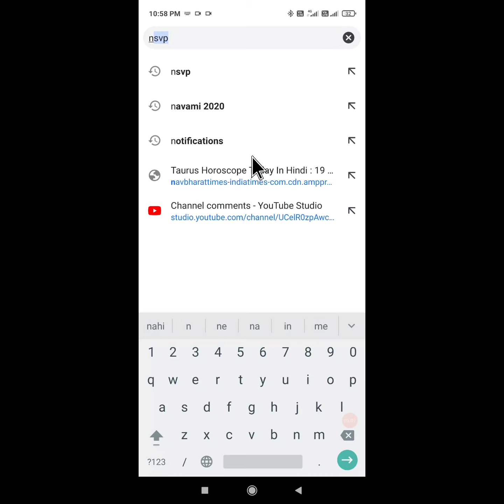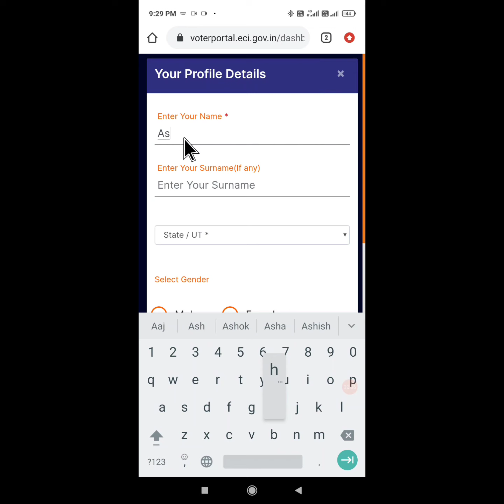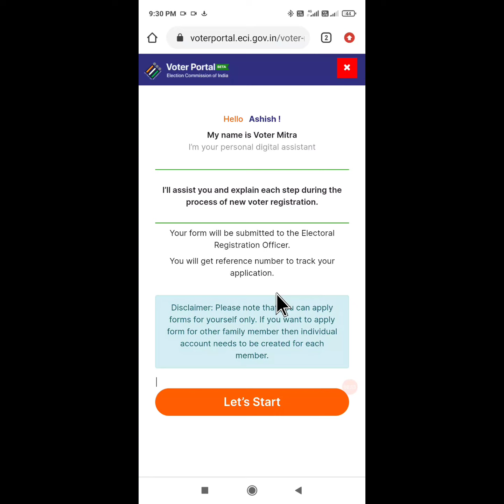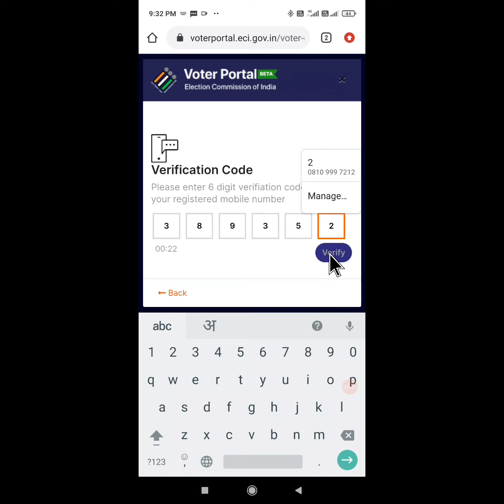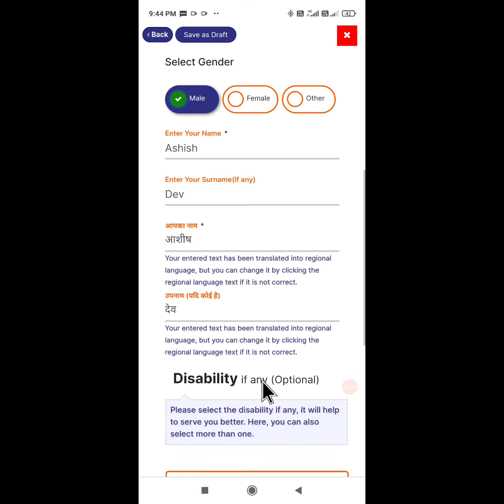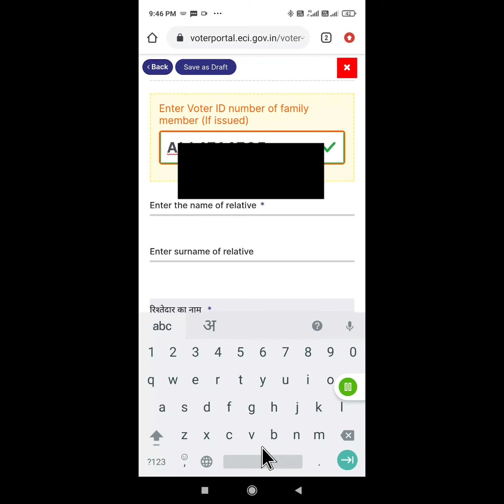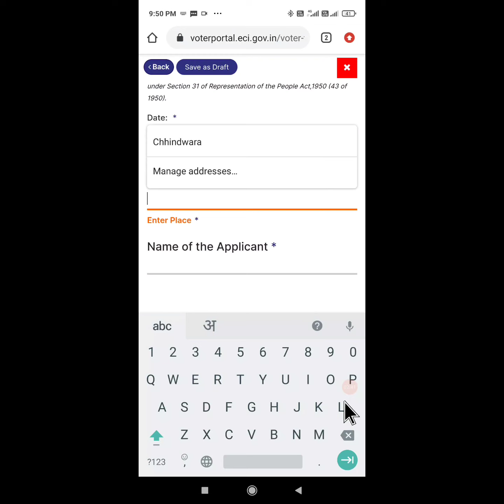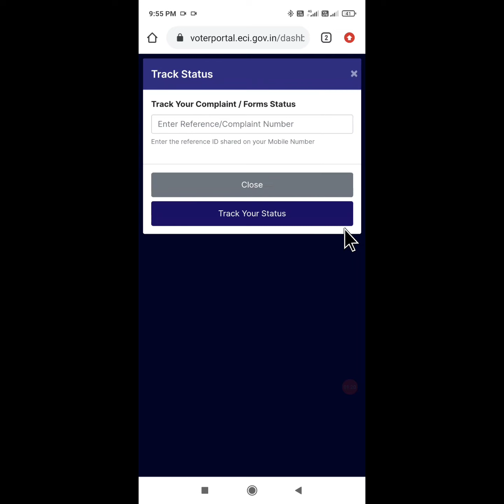voteridcard new voter id card apply online - naya voter ID card kaise banaye | nvsp voter card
new voter id card apply online - naya voter ID card kaise banaye | nvsp voter card registration 2020

new voter id card computer, laptop ya mobile se bana sakte hai. nvsp ke portal me jakar new voter ID ke liye registration kare.

technical ad baba

For getting more informative video

This channel created for mobile and Computer technological updates.

Link for new voter card registration - nvsp.in

Follow me in instagram - technicaladbaba